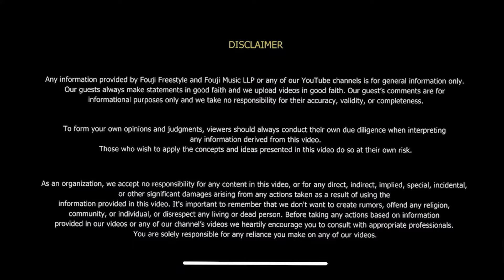ਵਿਆਹ ਨਹੀਂ Business | ਕਿਵੇਂ ਬਦਲ ਗਈ ਕੈਨੇਡਾ ਜਾ ਕੇ ਕੁੜੀ | Fouji | Dipcy Sagoo | Fouji Freestyle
🎙️ Podcast with Dipcy Sagoo | Fouji Freestyle

In this episode of Fouji Freestyle, we sit down with Dipcy Sagoo, who sheds light on the growing issue of fraudulent marriages. Dipcy dives deep into the harsh realities where women marry men, only to abandon them after securing a path to countries like Canada.

One shocking case involves a woman who, on her wedding night, was caught chatting with someone else. When confronted by her husband, she admitted to being in an affair and had no intention of staying in the marriage. Soon after, she left for Canada and cut off all contact with her husband.

Dipcy discusses multiple cases like this, exposing the emotional and legal challenges that these men face after being deceived. Tune in to hear more about these heartbreaking stories and the patterns behind such fraudulent marriages.

THE FOUJI FREESTYLE
☞Host  -  Fouji
☞Guest - Dipcy Sagoo
☞Digital Partner - Venom Media

Fouji Music -  @FOUJIMUSIC

All content used in this podcast, including audio, video, and images, is owned by Fouji Freestyle unless otherwise stated.